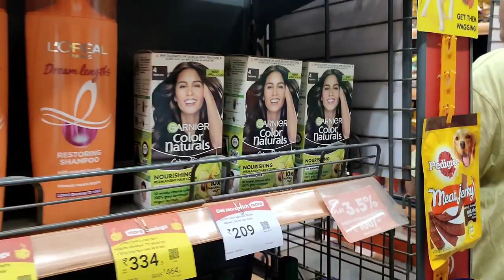𝙀𝘼𝙏𝙄𝙉𝙂 𝘾𝙃𝙄𝘾𝙆𝙀𝙉 𝙍𝙊𝘼𝙎𝙏||𝙃𝙄𝙉𝘿𝙄 𝙑𝙇𝙊𝙂😀😀𝙁𝙪𝙣𝙣𝙮🤣|𝙉𝘼𝙂𝘼 𝙂𝙄𝙍𝙇 @𝙈𝘼𝙉𝙂𝘼𝙇𝙐𝙍𝙐😇